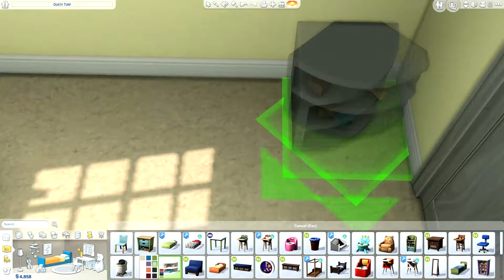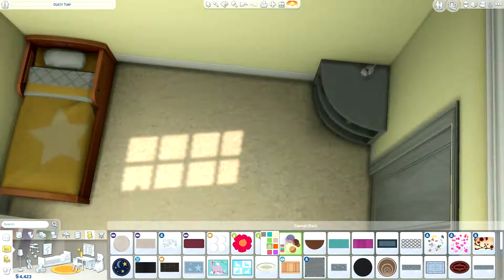Sims 4: 10k Build Challenge (Speed Build)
Open me!

Thanks PixelatedPlumbob for tagging me!
I tag:
WalkerNewton
MurkyRulez
OAGreen
UltraViolets
PixelatedSimmer

Hi my name is DynamicSimmer as you can see by my YouTube name, and I make Sim videos. I will mostly have Create a Sims and will try to upload daily!

♡Q&A♡

A: Fraps

Q: What do you use to livestream?
A: OBS/Open Broadcast Software

Q: What do you make your thumbnails with?
A: Photoshop CC 2017

A: Adobe Premire Pro

Got any questions? Leave them down below and I will put them here! ♡♡♡♡